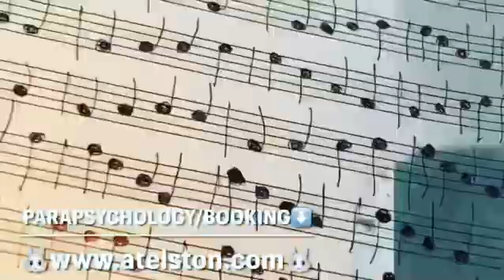Omniscient/Omnipotent/Omnipresent/Targeted Individual/Gangstalking PT2443 Transcendental Knowledge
OMNISCIENT, OMNIPOTENT, OMNIPRESENT; SCIENCE; IDEALISM, MATERIALISM, DUALISM, MONISM, NON-DUALITY, SOLIPSISM, TARGETED INDIVIDUALS, GANG-STALKING, CHOSEN ONES; CROSSDISCIPLINARY, MULTIDISCIPLINARY, TRANSDISCIPLINARY, INTERDISCIPLINARY ANALYSIS ~  PART 2443 (MMCDXLIII) TRANSCENDENTAL KNOWLEDGE
🐈‍⬛TRANSCENDENTAL AMBASSADOR! 🐈‍⬛